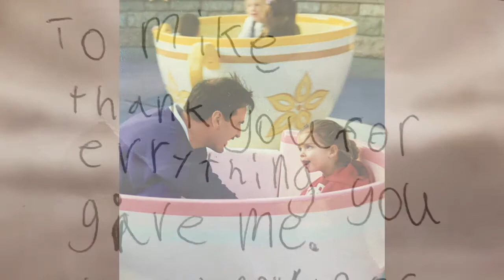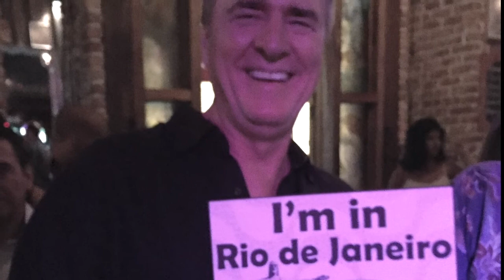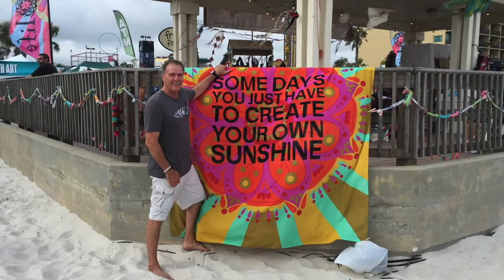Micheal Horne Service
The Celebration of Life service for Robert Michael Horne of Phoenix. Scottsdale Bible Church, August 12, 2017